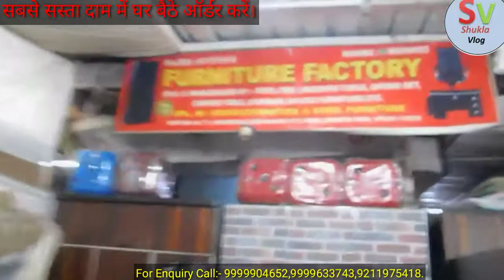Furniture Factory से खरीदें सबसे सस्ता दामों में । wholesale delivery all of india । almira।bad sofa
hello दोस्तों आज का video शास्त्री पार्क गांधी नगर दिल्ली का video हैं

आप सभी को एक massage देना चाहते है की आप online please paisa ना दे आप वहाँ जा कर cash देजियेगा और अपने आखों से देख कर

हमारे video मे price कम या ज्यादा हो सकता हैं

shop Name:- forniture factory

shop address:- shastri park Gandhi nagar Delhi-31

seo:-

thank you for support and watching...shukla vlog.